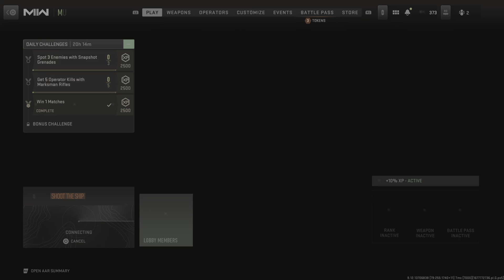Call of Duty: Modern Warfare II 98 kill new record on shoot the ship